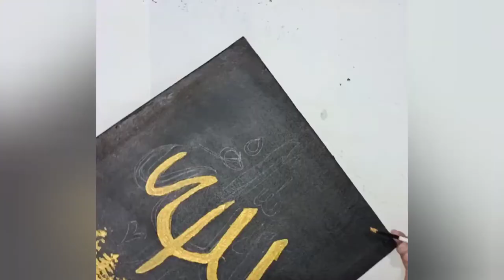Allah Arabic calligraphy easy black and gold acrylic painting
hey guys! this is an Arabic calligraphy acrylic painting video with an easy ,simple and plane background for beginners step by step

Material used
canvas 1×1

Acrylic paints
color
1.Black
2.gold

brushes
#20 for background
#1 for writing Allah